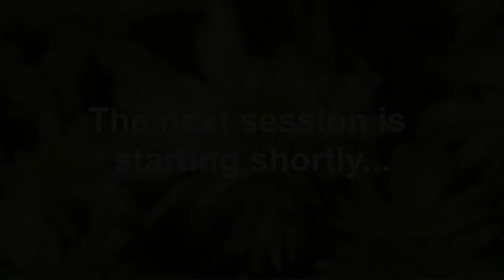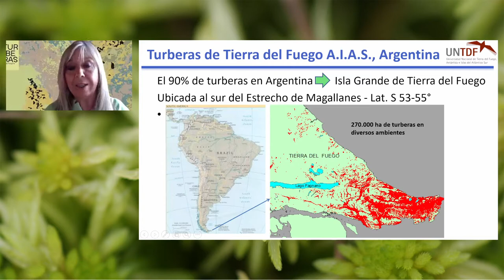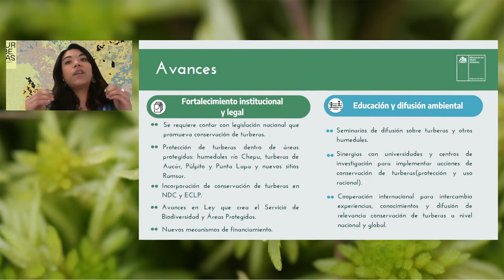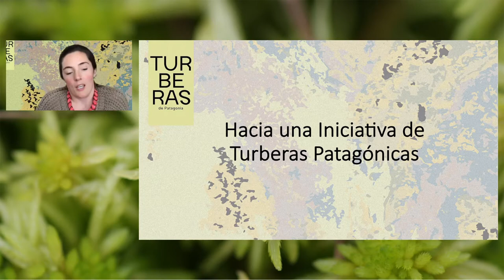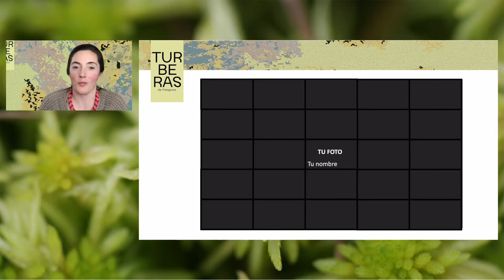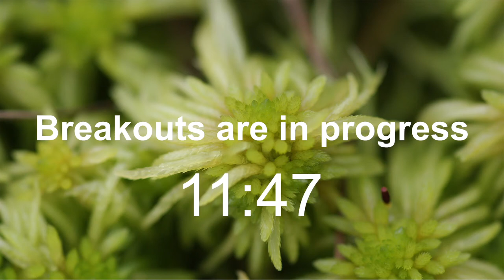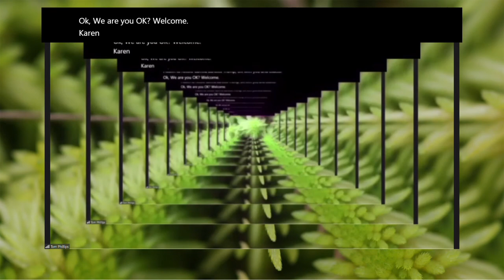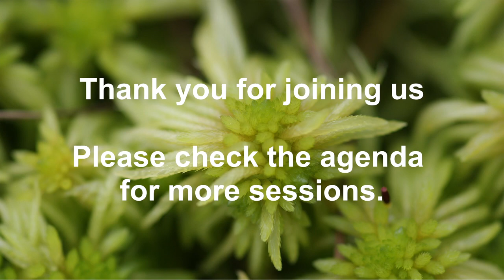COP26 | Patagonian Peatland Initiative: conservation partnership for thriving peatlands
This session is Coordinated by Wildlife Conservation Society Chile, Ministry of the Environment of Chile, University of Tierra del Fuego Argentina, Ensayos, Manfred Hermsen Stiftung and the Greifswald Mire Center.

This session will present the actors, tools, and ongoing process for the development of the Patagonian Peatland Initiative (PPI), a locally-based, multi-actor, multi-scale partnership with global implications in climate change mitigation through the conservation of the peatlands of Patagonia.

Topics and Speakers:

Argentina’s peatland conservation route
Adriana Urciuolo, Associate Professor, National University of Tierra del Fuego

Chile’s peatland conservation route
Amerindia Jaramillo, Head of Aquatic Ecosystems, Ministry of the Environment Chile
Bárbara Saavedra, WCS Chile

International benchmarks of collaborative conservation of peatlands
Camila Marambio, Ensayos

First steps towards the PPI
Nicole Püschel, Climate change and biodiversity coordinator, Wildlife Conservation Society Chile